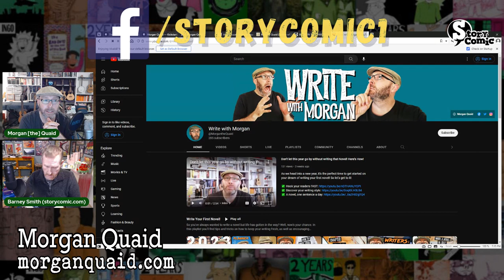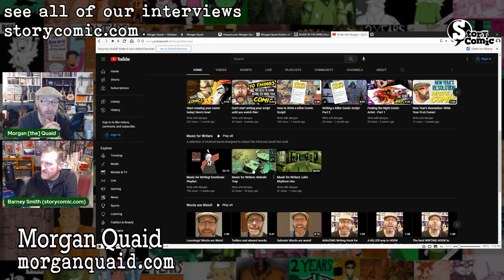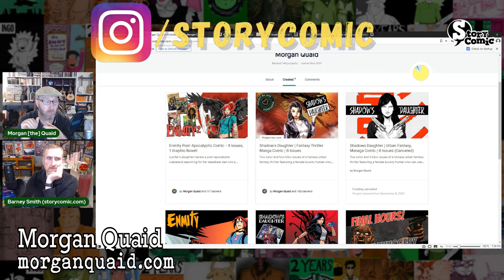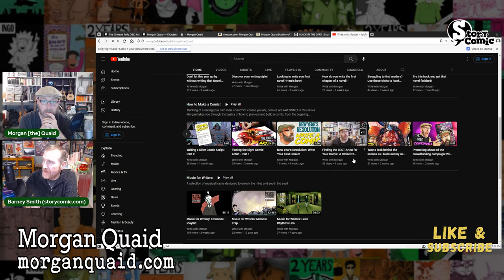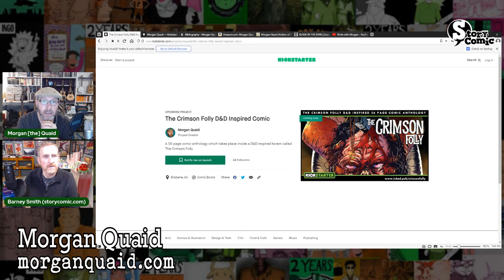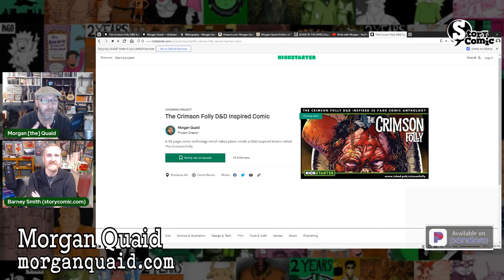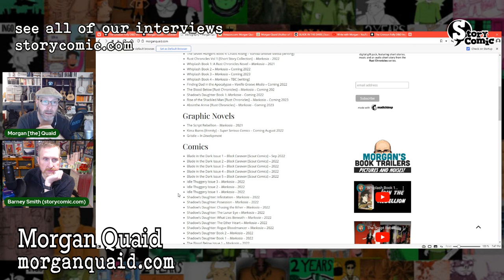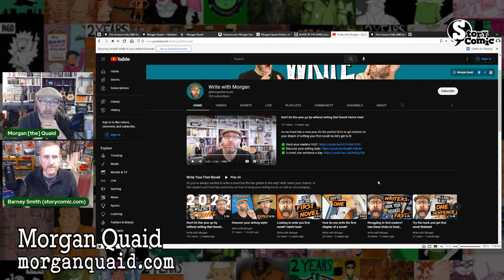Storycomic Presents: Morgan Quaid, Advice for Comic Creators and Authors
We are excited to have with us the internationally acclaimed & award-winning writer of speculative fiction, novels, and short stories, Morgan Quaid.

Morgan Quaid is also someone who has many concurrent projects and is eager to share his passion and advice on writing novels and comics.  He was on my show last Thursday.  Morgan is an accomplished musician and award-winning writer of both comics and books.

I had a great time chatting with him as well, and we were also able to share stories about our childhood stuffed animals.

Curious to see the video version of this interview? it's on our website too!

Thank you to our Founders Club Patrons, Marek Bennett and Matt & Therese. Check out their fantastic work at: